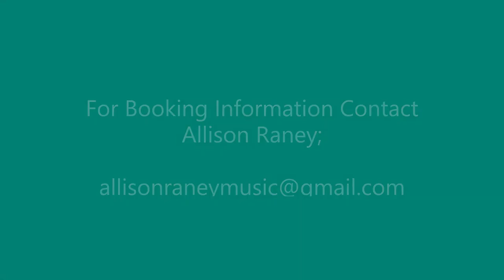Apple Cellar Trio Promo Reel